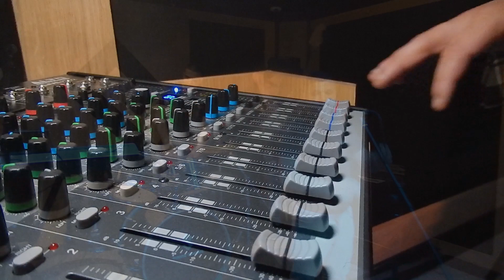EMIL BAND 2020 - DELA ODEL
EMIL BAND 2020 - DELA ODEL#danostudio#